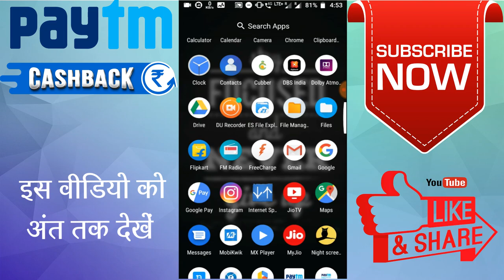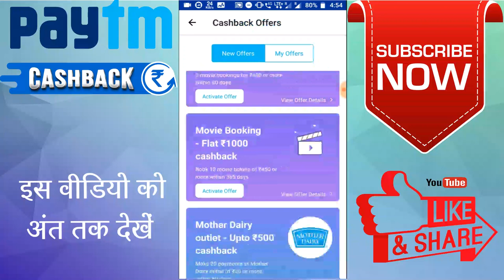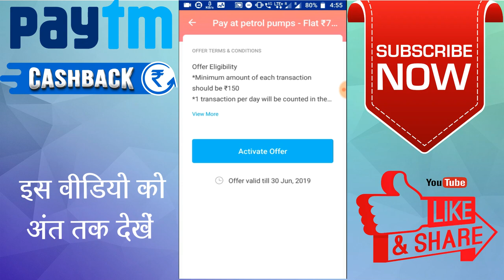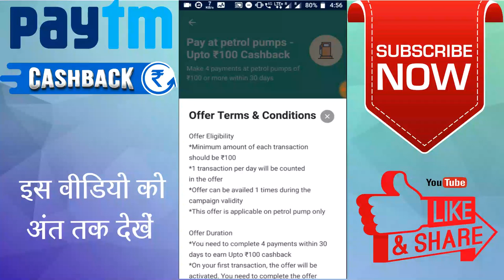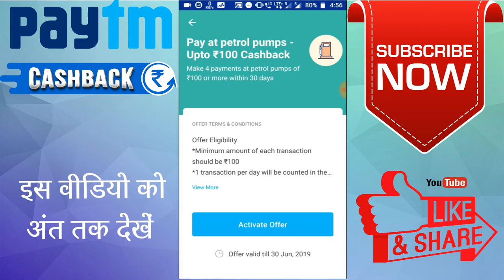Amazing Petrol Pump Offer By Paytm June 2019 |Get Up To 275 ₹ On Petrol Pump Payment|loot offers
paytm petrol cashback offer today.Up To 275 ₹  cashback on petrol pump. paytm petrol cashback offer. how to get cashback on petrol pump payment . 275 ₹ cashback offer for petrol and diesel .petrol cashback offer paytm cashback offer phonepe cashback offer petrol pump offer phonepe petrol offer Explained in This video